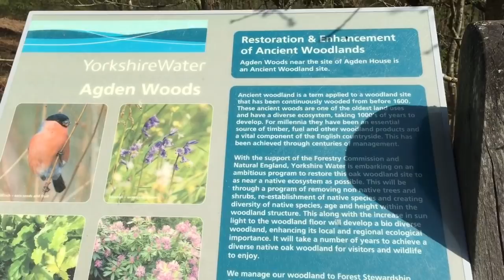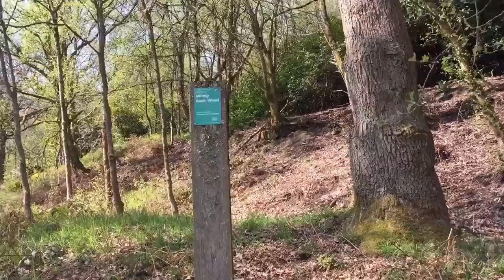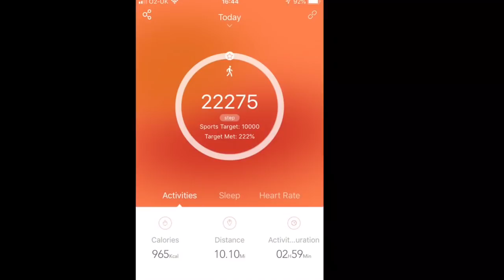Bradfield and Dale Dyke Reservoir 22/04/2019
On 22 June 2019 I shall be taking on Snowdon with a group of friends, all for a great cause, Rainbow Trust Children's Charity.  If you would like to make a donation, here is my Just Giving

DebbieHSFAY to get your first three boxes half price on the healthy snacks for a year plan